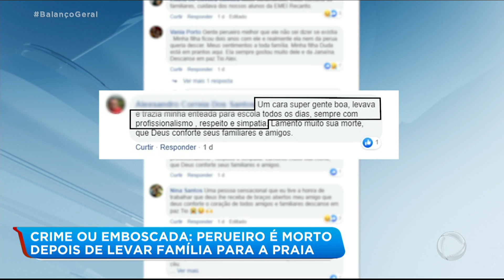Perueiro é assassinado depois de levar grupo de turistas para o litoral de SP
“Tio Alex” trabalha com transporte escolar no bairro de Perus, na zona norte de São Paulo, mas em época de temporada realiza alguns “bicos” e faz transporte particular para grupos de pessoas. No carnaval, ele levou uma família de 15 pessoas para o litoral de São Paulo. Segundo testemunhas, chegando ao local, ele foi abordado por dois ladrões que queriam levar a van dele. “Tio Alex” teria reagido e foi morto com quatro tiros. A mulher achou estranho esta versão, pois o marido era uma pessoa tranquila. Para assistir ao Balanço Geral SP na íntegra, acesse o PlayPlus.com